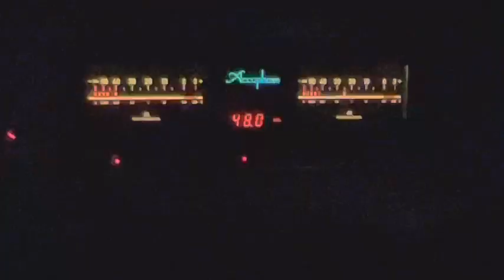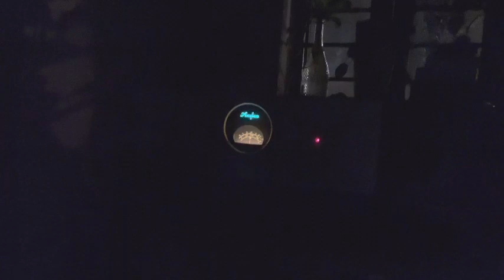E 650 Accuphase 30w class A + B&w 804 d3 200w + Dac 50 Accuphase